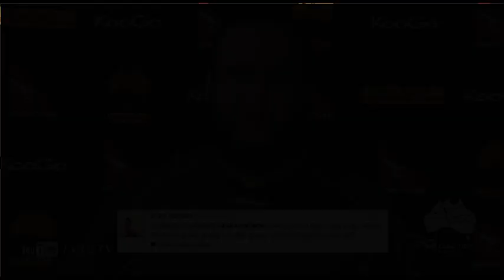AskAWallaby with Ben Alexander June 2013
In the second episode of AskAWallaby for 2013, ARU TV catches up with Ben Alexander from Camp Wallaby. In this Q&A, Ben answers questions around the upcoming Lions Tour and who in camp is the biggest practical joker!

Have something you would like to AskAWallaby? Send in your questions to this hashtag via Twitter and yours could be next!